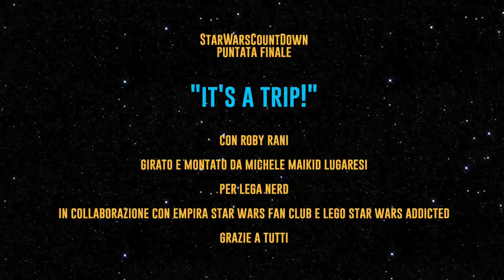It's a Trip! Road to Awakening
In questa ultima puntata del conto alla rovescia dedicato all'uscita di Star Wars: Il Risveglio della Forza (durato ben 6 mesi), vi facciamo rivivere l'esperienza di Roby e del suo NerdTrip alla volta di Pioltello (MI), dove in compagnia di molti amici nerd, ha visto finalmente il settimo capitolo dell'amata saga stellare... ma non solo!
Non contiene Spoiler, quindi procedete con la visione a cuor leggero e lasciatevi trasportare dalla passione per questo mondo fantastico.

Ringraziamo Michele Maikid Lugaresi che ha girato e montato questa puntata speciale.
L'illustrazione in copertina è di Denis Medri.

Grazie anche a tutta la nostra community per averci seguito assiduamente e chissà, magari ci rivedremo per un altro countdown.

In collaborazione con EmpiRa STAR WARS Fan Club e LEGO STAR WARS addicted.